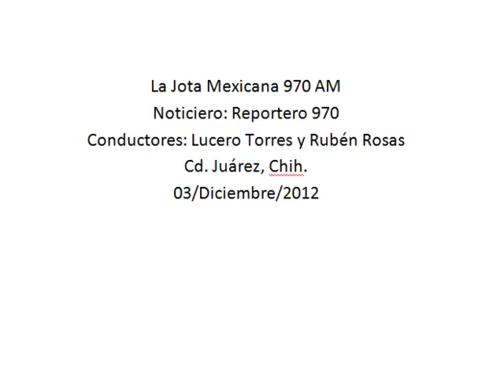Con la reforma a la ley laboral considera que si se lograrán los empleos que la nación necesita